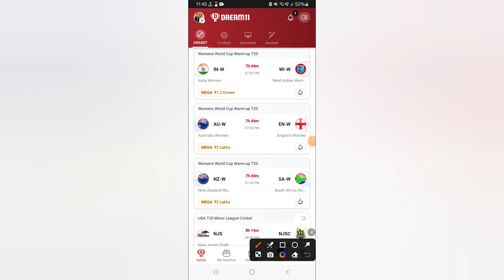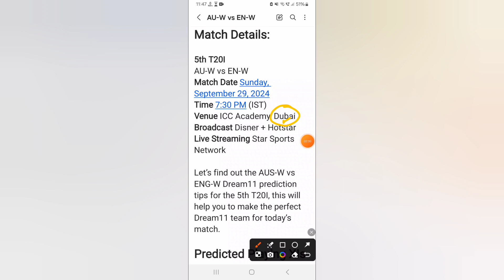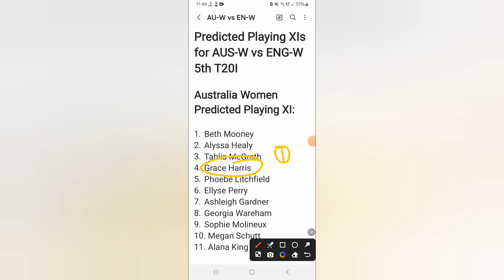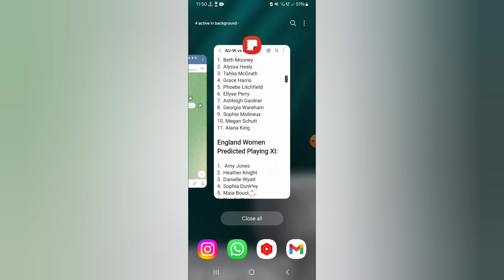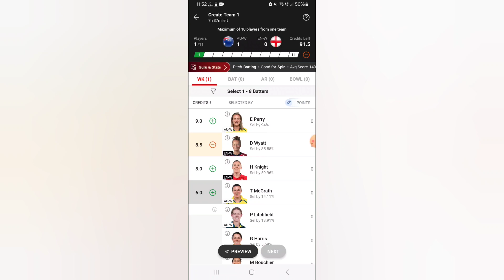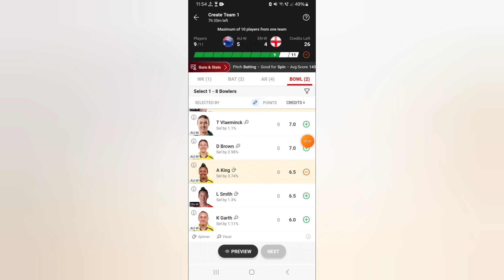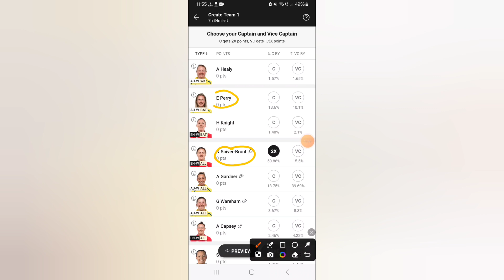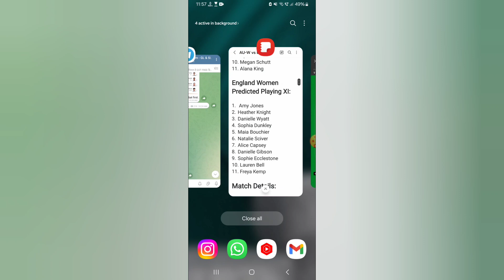AU-W vs EN-W Dream11 Team|| au-w vs en-w warm-up|| auw vs enw dream11 prediction, stats, gl team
Australia Women vs England Women dream11 prediction|| au-w vs en-w 5th t20 match

Auw vs Enw dream11
au-w vs eng-w dream11 prediction
auw vs engw today t20
au-w vs en-w dream11
auw vs enw dream11 team
auw bs enw dream11 prediction
au-w vs en-w weather
au-w vs en-w today match
au-w vs en-w batting order
today women match dream11 prediction
au-w vs en-w 5th warmup t20 match
today women international match dream11
au-w vs en-w live dream11 prediction
au-w vs en-w lineups
au-w vs en-w playing11
au-w vs en-w last match scorecard
au-w vs en-w today match analysis
Australia women vs England women dream11 prediction
Australia women vs England women T20
Australia women vs England women Live Streaming